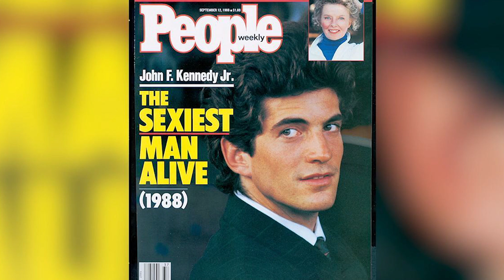JFK And Jackie Had 4 Children. This Is The Only One Still Alive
Is the so-called "Kennedy Curse" a collection of cruel coincidences, or a truly tragic hex looming large over America's greatest political dynasty? After learning what happened to JFK's kids, you might start to believe the latter.